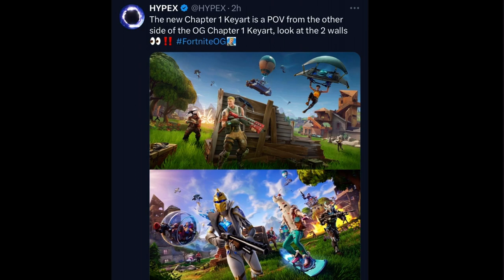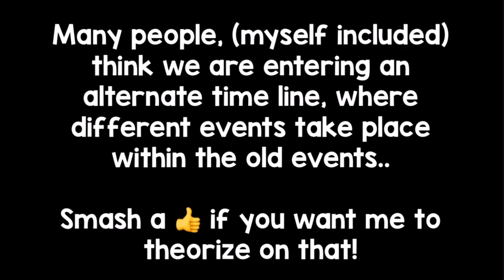Fortnite - It took Jonesy 6 YEARS to PEAK! (CHAPTER 1) Showcase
It took Blud 6 years to peak behind that wall 😭 🙏

All that aside, we are inching closer and closer to the return of chapter 1!

Please use code ~ Axomious in the Fortnite Item Shop if you want to support me! 🎁